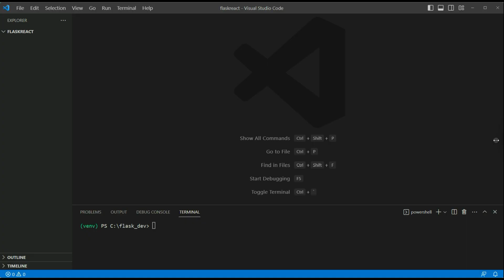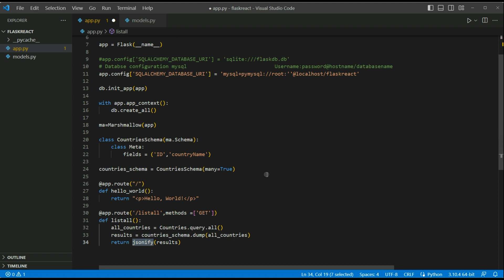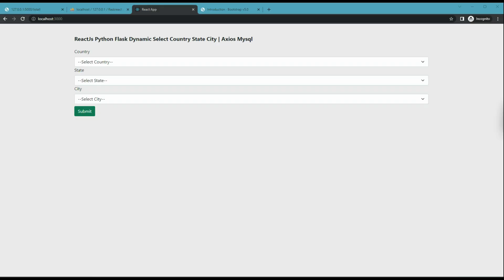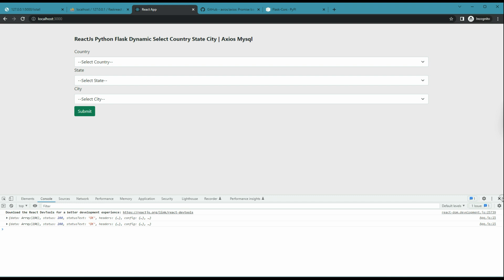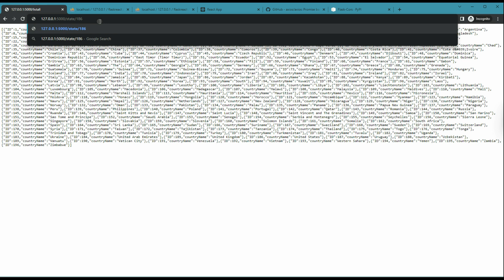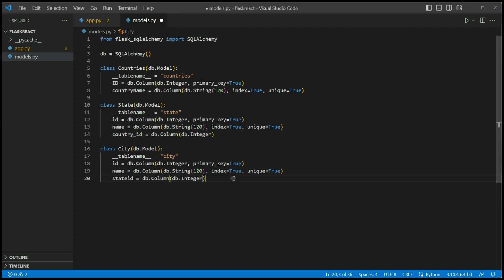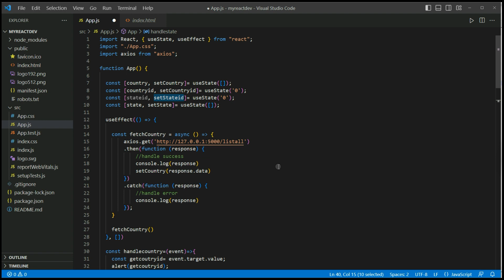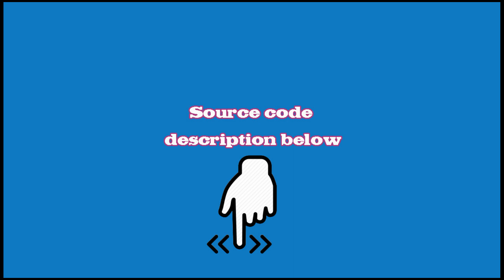ReactJs Python Flask Dynamic Select Country State City | Axios Mysql